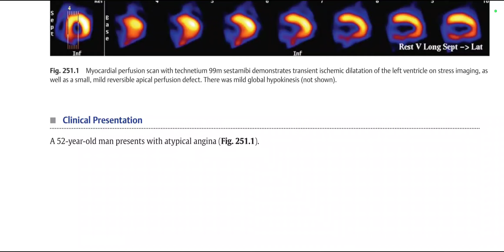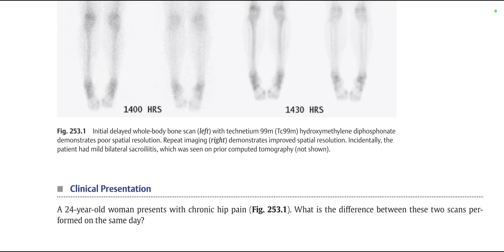TOP 3 DIFFERENTIALS IN RADIOLOGY(3)